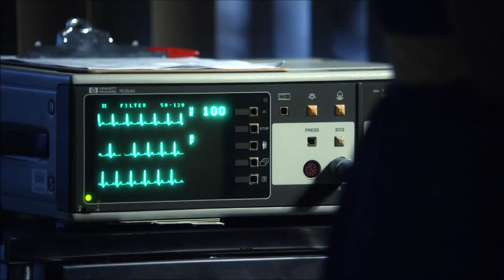Young Sheldon - George in HOSPITAL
Sitcom with Sheldon Cooper (From the Big Bang Theory) and other chatacters Meemaw, Missy Cooper, Georgie Cooper, George Cooper Sr., Dr. John Sturgis